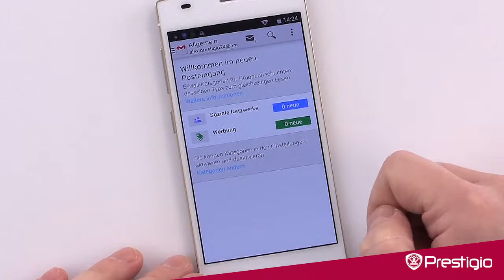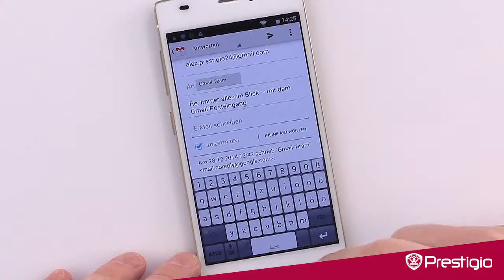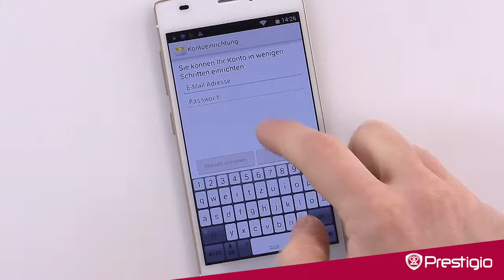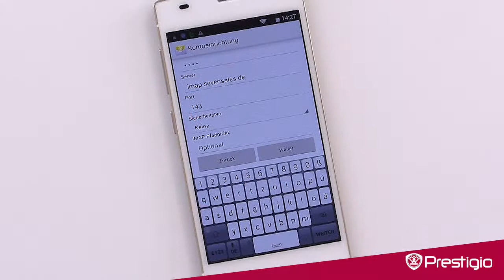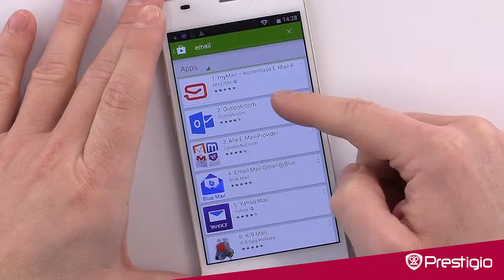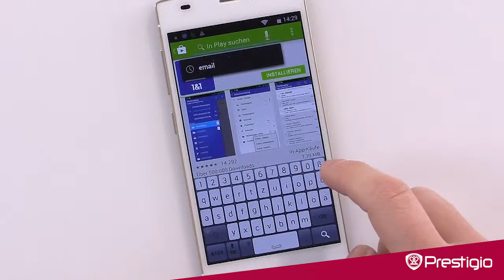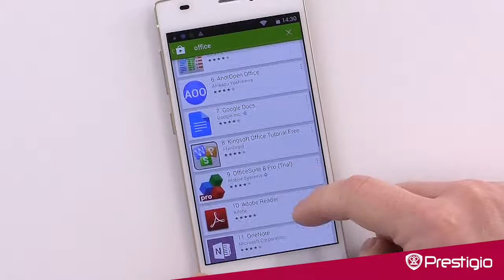09 Email / Office - Prestigio Smartphones 2015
Der Hersteller ASBIS hat 2015 bei den MultiPhones einige neue Modelle, Technologien, Apps und Services vorgestellt. Unter der Marke "Prestigio MultiPhones" gibt es den Videos einiges zu sehen und zu verstehen, wie die Smartphones bedient werden. Zubehör und ein paar Tipps gibt es natürlich auch!
Viel Spaß, Alexander Bal.